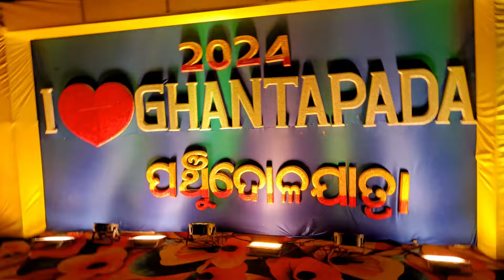Talcher Biggest Dola Yatra | 😍😍 ଘଣ୍ଟପଡା ପଞ୍ଚ ଦୋଳ ଯାତ୍ରା 🎊🎊🎉 | richu odia vlog's.